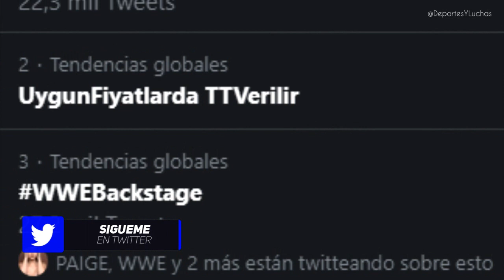CM PUNK HA REGRESADO A WWE | Razones Porque ha regresado a WWE y se va a quedar en WWE Backstage